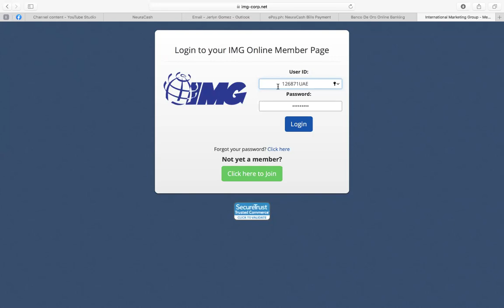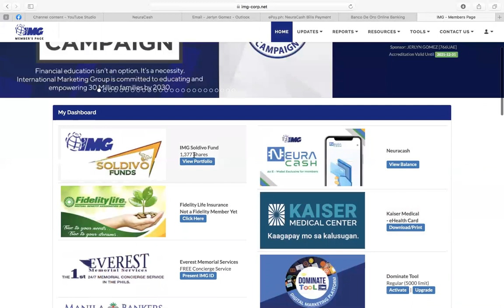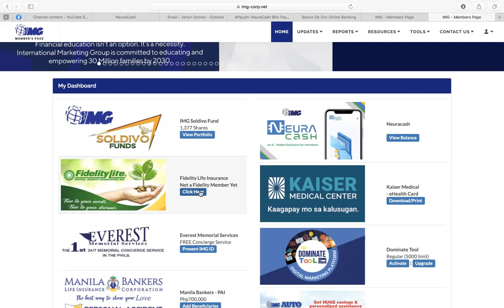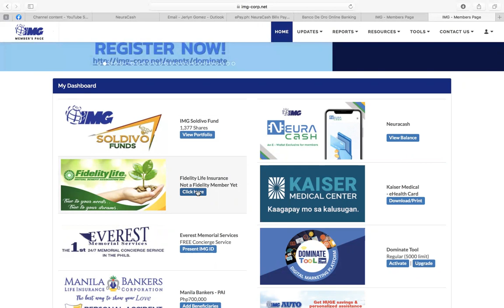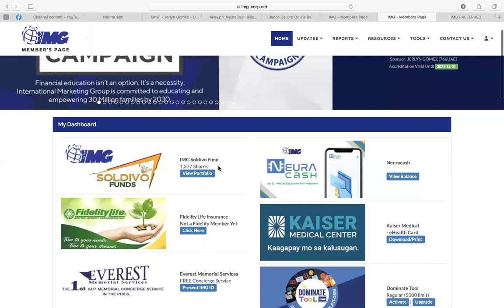Welcome for New joiner - 1st time log in IMG portal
1st time log in portal